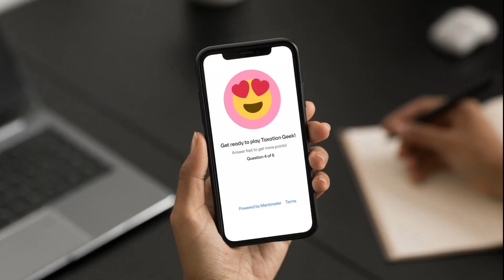Mastering Taxation 2022 - PwC Mauritius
Mastering Taxation 2022

Trusted by professionals year after year

Our most in-demand training, the Mastering Taxation programme, is starting its 2022 edition in April with an added module for accounting professionals.

Over its 8 years of existence, the course has built a solid reputation amongst tax and accounting professionals in Mauritius. Participants tell us that Mastering Taxation is a great way for them to stay in touch with the latest tax updates.

The programme, which is delivered at the state-of-the-art PwC Centre, uses a good mix of human interaction and technology to create a platform that fosters collaboration, learning and exchange of perspectives around tax matters.